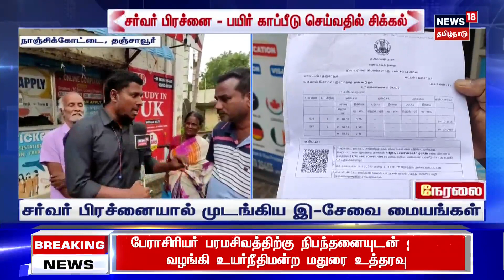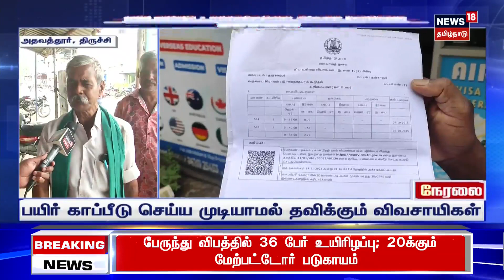பயிர்காப்பீடு செய்ய இன்றே கடைசி நாள் - சர்வர் பிரச்சனையால் தவிக்கும் விவசாயிகள் | TN Farmers